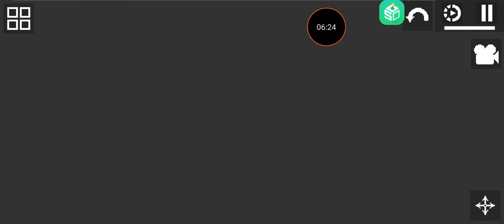6 сентября 2023 г.